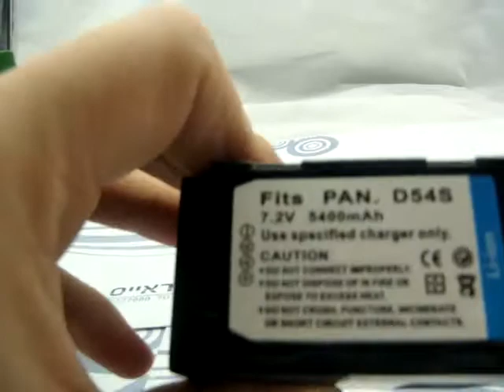PANASONIC D54 סוללה תחליפית למצלמה